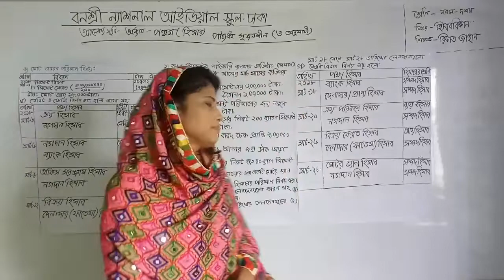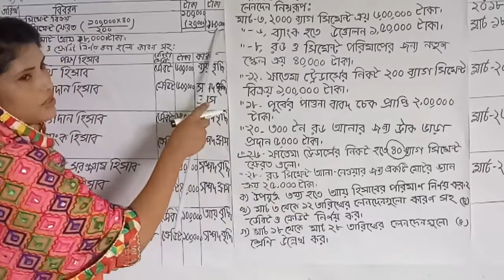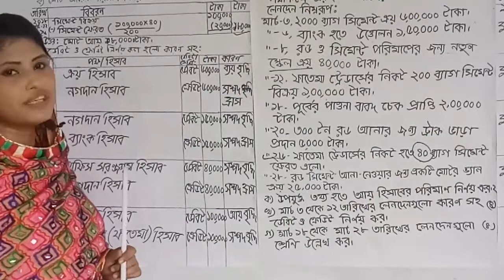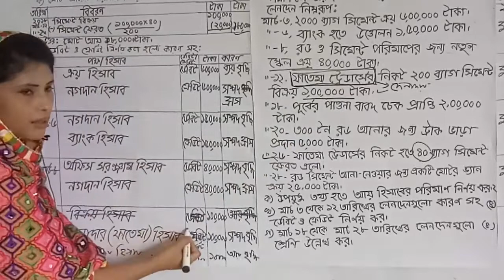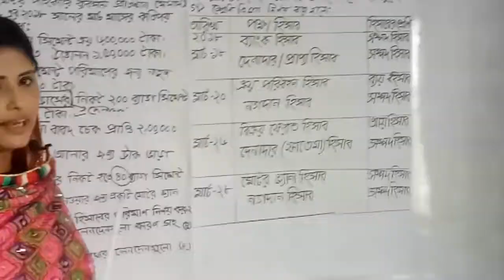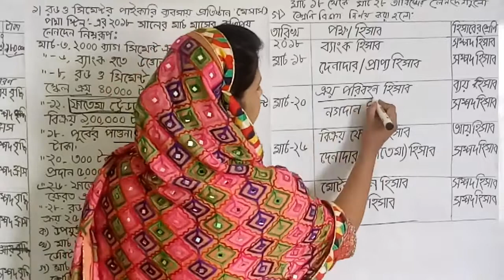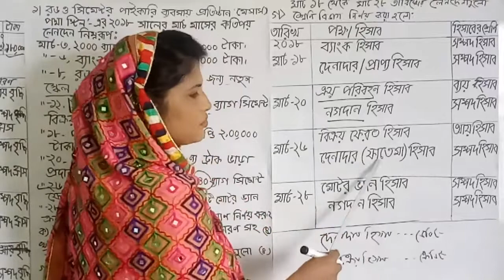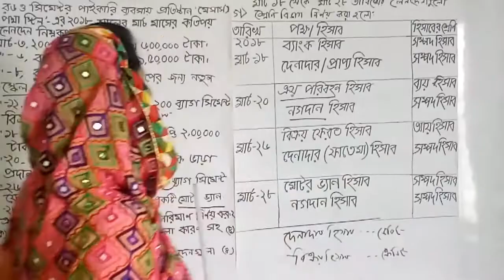Nine and Ten#Accounting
শ্রেণি: নবম-দশম
বিষয়: হিসাববিজ্ঞান
আলোচ্য বিষয়: পঞ্চম-অধ্যায়: (হিসাব) পাঠ্যবই সৃজনশীল-3-অনুযায়ী
শিক্ষক: জ. রিফাত জাহান